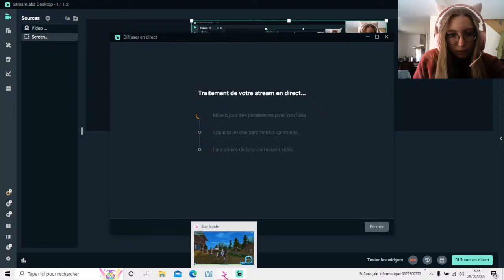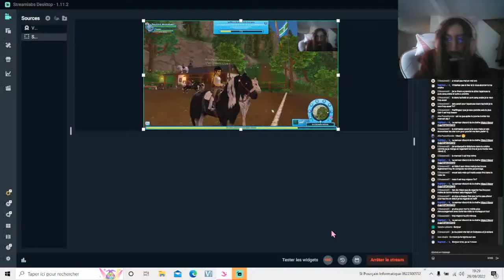🔴 LIVE FR SSO : entrainement pur sang arabe magique serveur 5 - [Star Stable Online]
🦊 Video sûr le dessin

🦄 Live/video/achat sur Star Stable Online SSO, mon pseudo dans le jeu : Paulina Moonbear

🦊 Live Fortnite : code créateur MOONFOX

🦄 Live/let'play sur différents jeux

🦊 Autres vidéos

♡ PC/mobile♡
 💻 Asus : pc Portable

    🎥 Enregistrement/Live :
💻 Stream labs Obs
📱Enregistreur d'écran (playstore)
    💻 Montage :  Capcut (mobile)
    🖍Miniature/Dessin : Ibispaint X (mobile)

 Je possède 2 comptes Star Stable :
Paulina Moonbear ( ami accepter) (09/07/2015)
Paulina Friendmoon (je l'utilise plus )